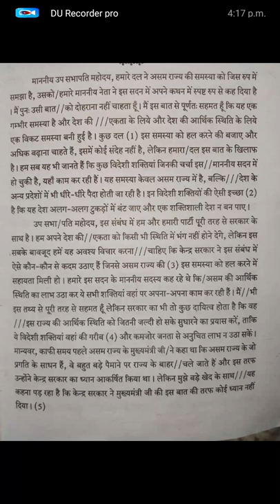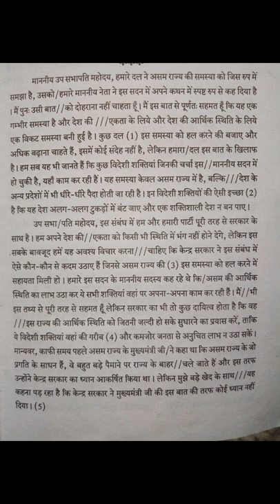Shorthand Hindi आशुलिपि हिन्दी डिक्टेशन 80 WPM अभिनव प्रकाशन भाग -2